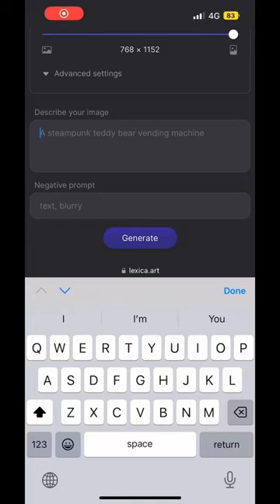Arab girl with traditional dress, Ai image generator